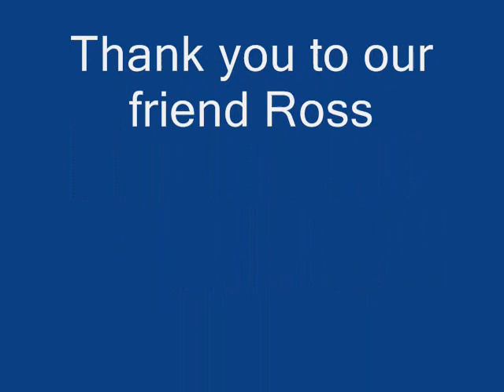First Turkey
First Jake on April 9th, 2011.
Our friend Ross took us to a great spot in our area and had gobblers all over, this bird was the most eager to go home with us.
Nice foggy morning, over 15 birds grazing the field in front of us. Stayed about a hundred or so yards out for around an hour and the fog lifted, they found our decoys and the old raspy hen led the gobblers right to us.
Our hideout is over the left shoulder and you can see decoys.
Nice Bird, fits just fine in the freezer and display with fan and beard is almost ready to hang.